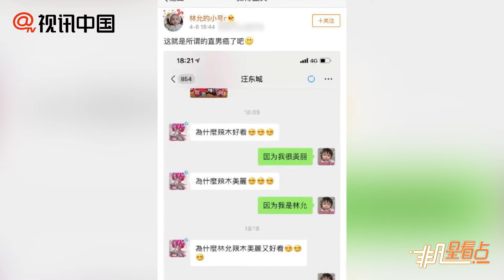【2年前】林允曬與汪東城聊天截圖 被網友吐槽：情商負數！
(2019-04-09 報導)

4月8日下午，林允[微博]在其小號曬出兩張和汪東城[微博]的聊天截圖，在聊天中，汪東城幽默問林允道“為什么這么好看又美麗？”，林允自信回答說因為自己是林允，還配文調侃汪東城是“所謂的直男癌”。網友看到后表示：“這哪裡是直男癌了？”、“有點尷尬啊……”、“情商負數。”